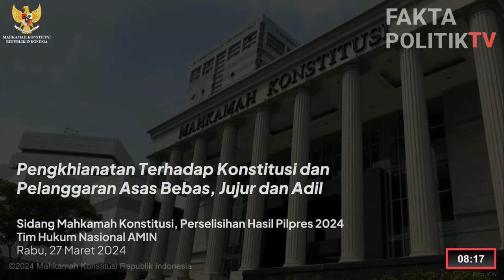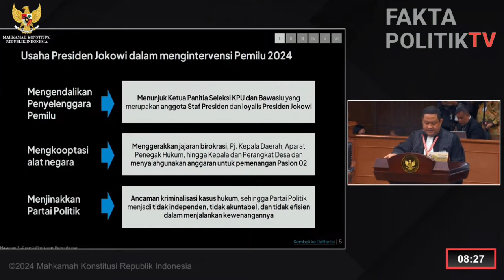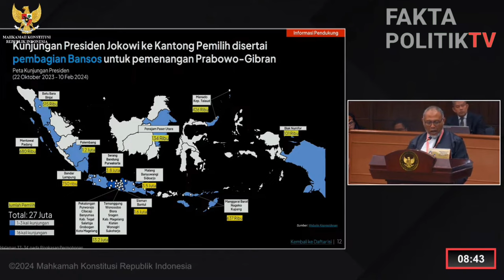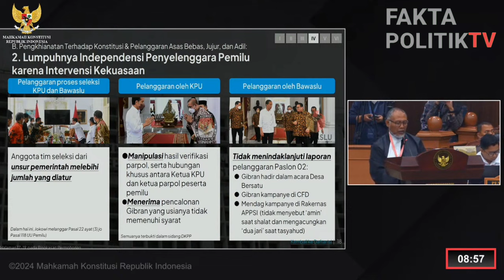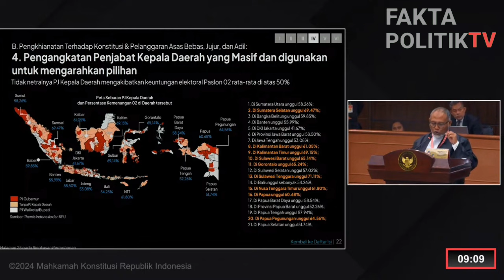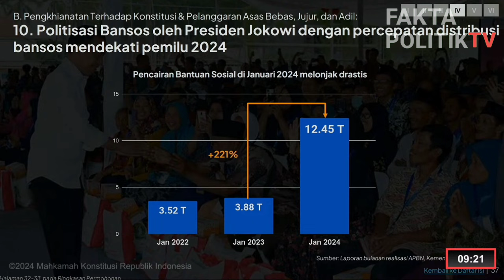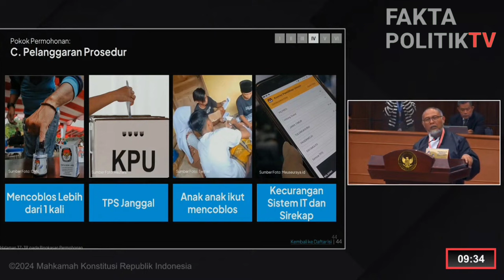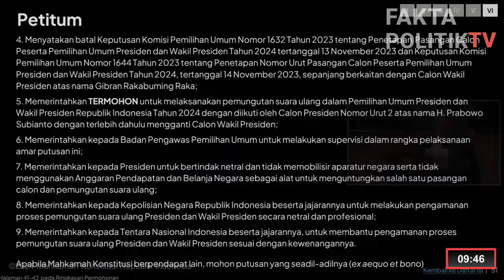[FULL]Sidang Perdana Sengketa Pilpres 2024,Gugatan Anies-Muhaimin, Ingin Pemilu Ulang tanpa Gibran ?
Dalam Sidang tersebut Tim Hukum AMIN mengatakan, Banyak kejanggalan atau kecurangan dalam pemilu 2024,tidak bebas ,adil dan Jujur, merusak demokrasi.
 Tim Hukum AMIN juga menyampaikan Ingin Pilpres di ulang tanpa sosok Gibran.!!!